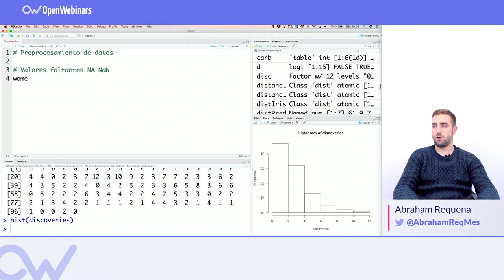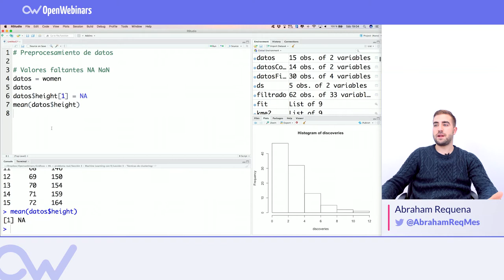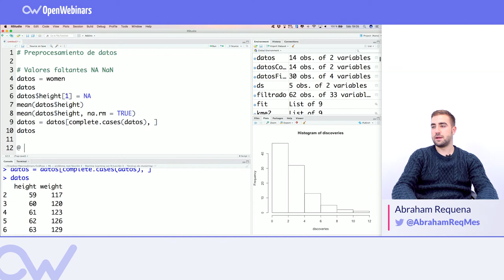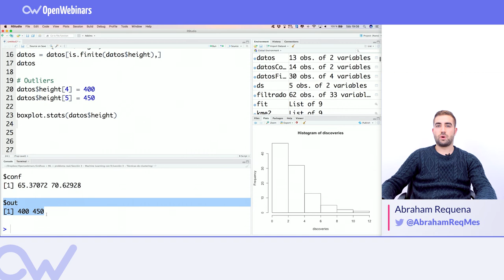PREPROCESAMIENTO DE DATOS EN R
Trata los datos previamente para eliminar datos no válidos.

Aprende ahora con el curso de visualización de Datos y Machine Learning